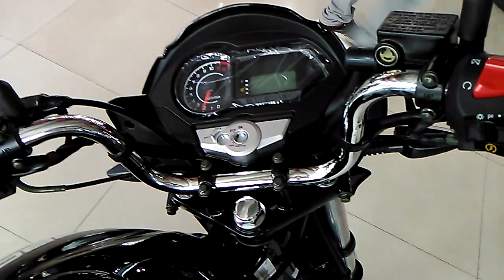Runner Turbo 125.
b.      Overall width  820 mm (mirror to morror)
c.       Overall height  1780 mm (at mirror)
d.      Ground Clarence  165 mm
e.        Seat Height  780mm
Transmission  5